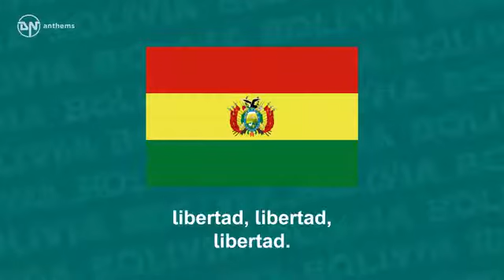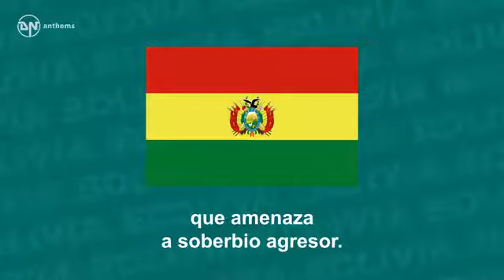Himno nacional de Bolivia completo en español HD blue rey JAJAJA 🇧🇴💚🇧🇴💚🇧🇴💚🇧🇴💚🇧🇴💚🇧🇴💚🇧🇴💚🇧🇴💚🇧🇴💚🇧🇴💚🇧🇴💚